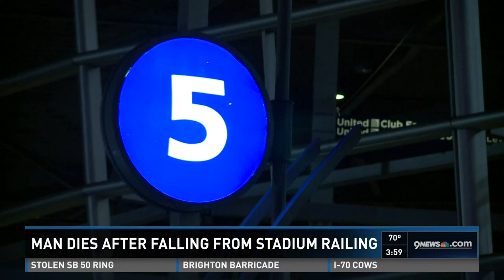Woman falls to her death at Empower Field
The woman was attending a Kenny Chesney concert at the stadium when she died after falling from an escalator railing, police said.

9NEWS (KUSA) is located in Denver, Colorado.